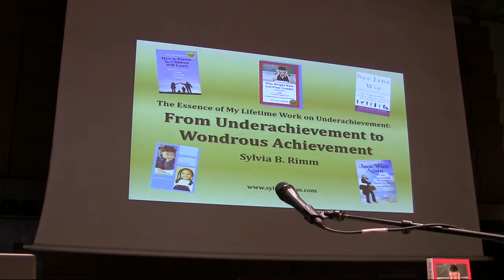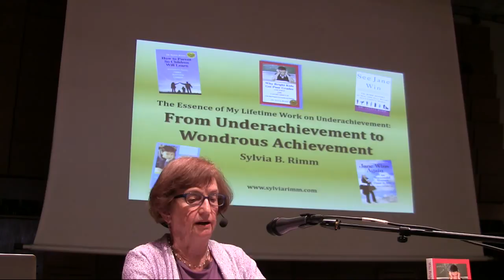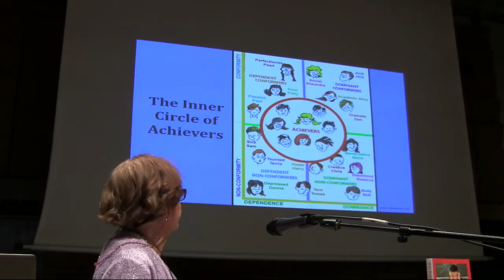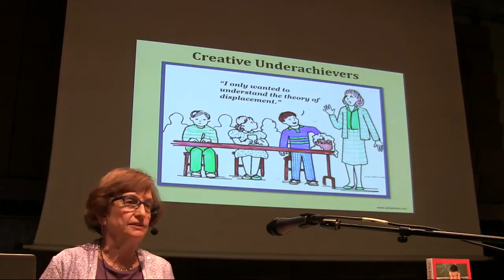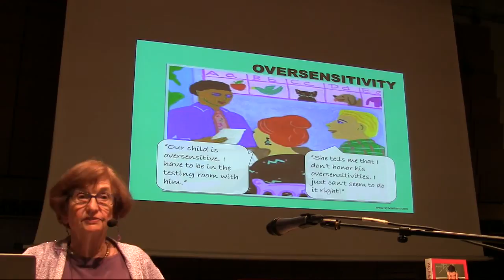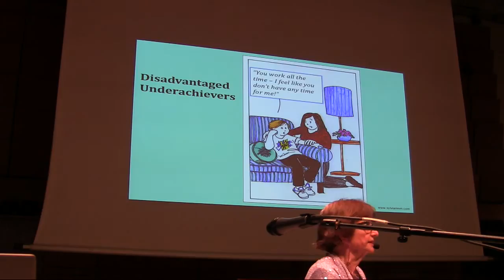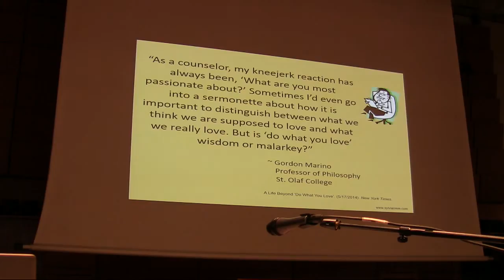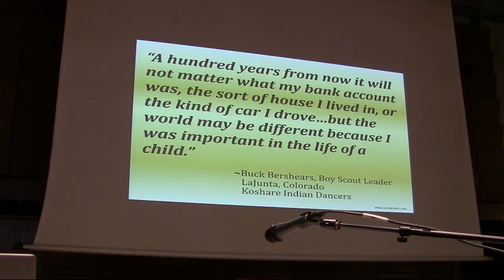Keynote Dr. Sylvia Rimm - World Gifted 2015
Keynote by Dr. Sylvia Rimm entitled: ”From Underachievement to Wondrous Achievement: Practical Strategies for Motivating
Gifted Students”.
Chair is Ûmit Davasligil.